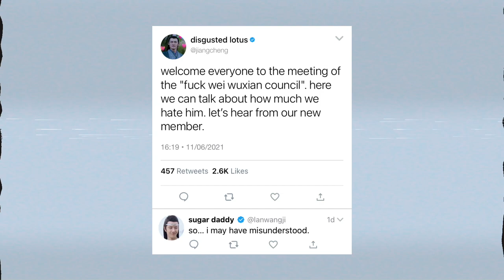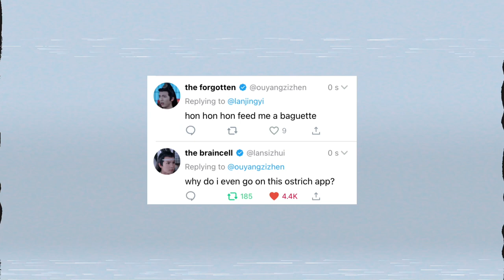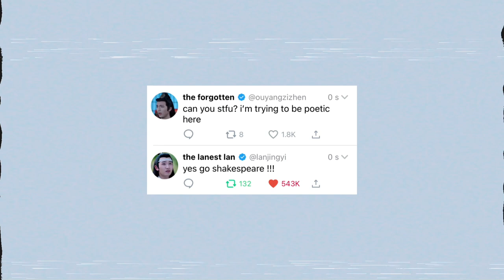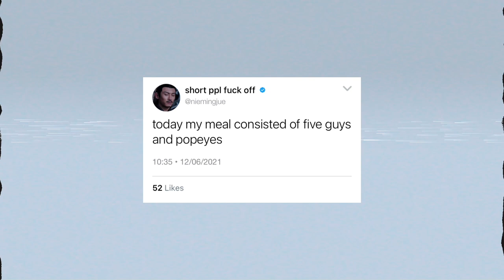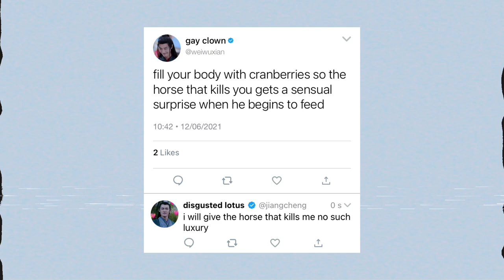if the untamed characters had twitter accounts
as suggested, here is if the untamed characters had twitter accounts. i tried to make it longer than usual but i was struggling to come up with and find funny things to use. i'm sorry i couldn't include all the characters. some i couldn't find quotes that suited their personality. i will try to include more of them in the next part. regardless, i hope you enjoyed!
♡ xo, sophie

✽ episodes included;
༚ n/a